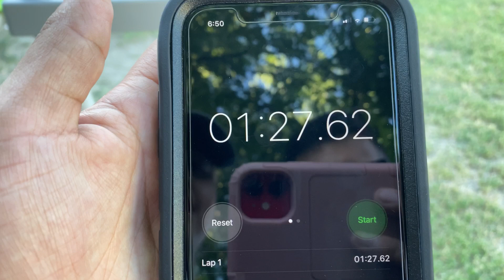Hilarious! Balloon Pop Game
Hey friends! Welcome back to another video! I hope you enjoy this fun video we did, if you want to see a part 2 let us know in the comments down below or any other type of video you would to see! Thanks friends❤️